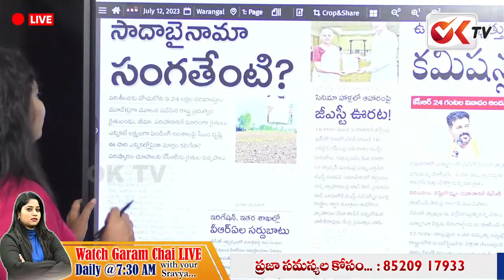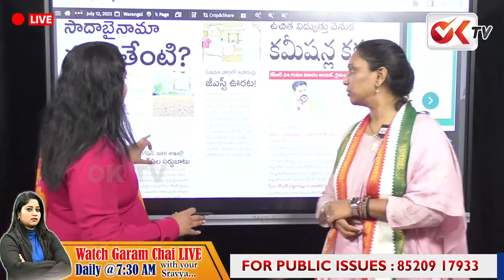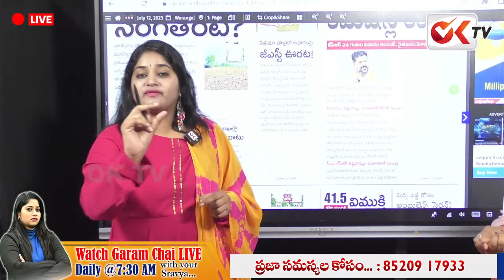ఆ చిన్న తప్పే కేసీఆర్ మెడకు చుట్టుకుంది .. ! P.Vijaya Reddy Sensational Comments On KCR | OK TV